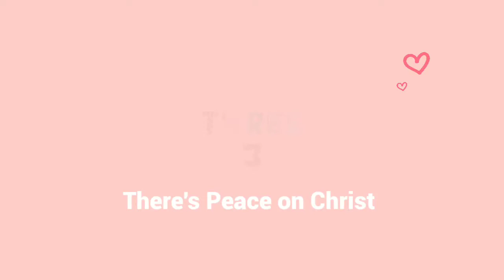There's Peace in Christ